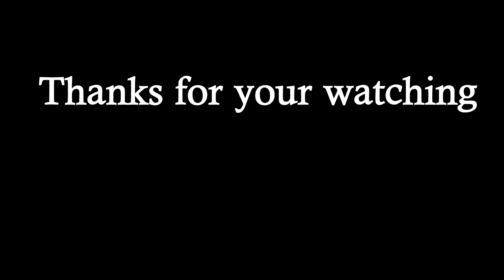FIELD 128 Cambodia green rice field in filming HD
Field landscape 128 Cambodia green rice field in filming HD near Angkor Wat

RAM: 4G

SSD : 256G

HDD: 1T

សូមអរគុណច្រើន🙏🙏🙏